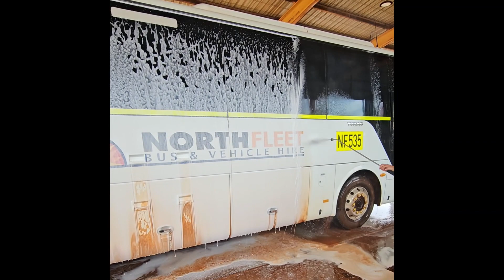Bus Clean – Nerta's Active Diamond Removes Red Dirt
Chiefs Australia’s touchless-cleaning products save time, effort, and money. Our customisable solutions can be adapted for routine fleet, vehicle, and heavy equipment cleaning.

Soaps  |  Hardware  |  Wash Bays  |  Pressure Cleaners

We’d love to show you our products in action. If you’d like a touchless cleaning demonstration on your vehicle or machinery, please message us here.